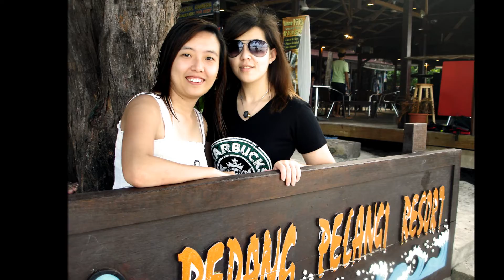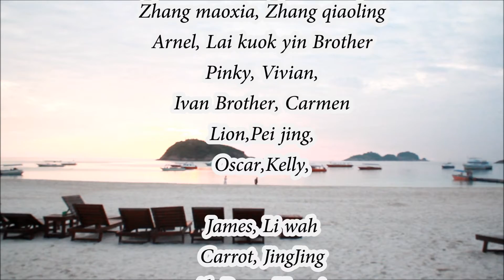Redang trip 24 26062013 Full